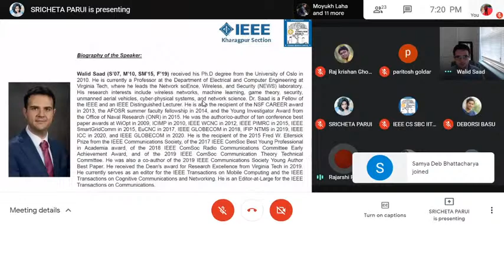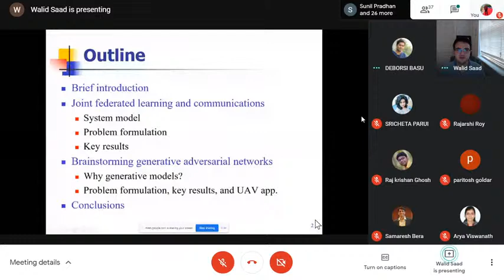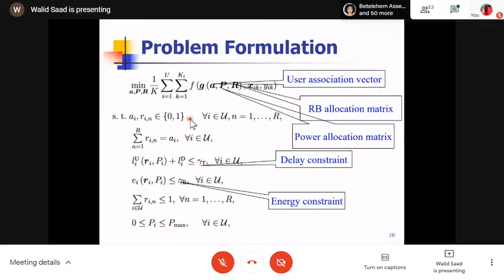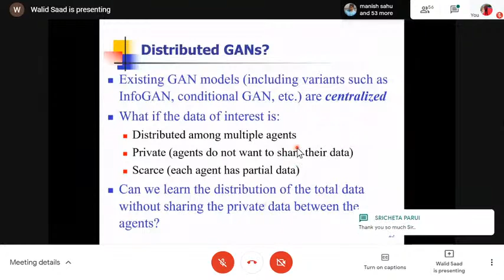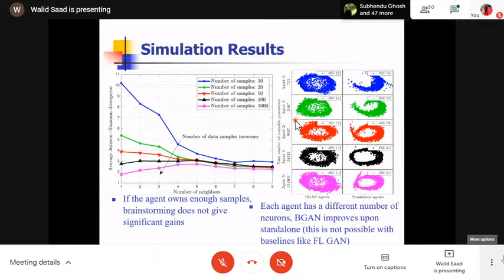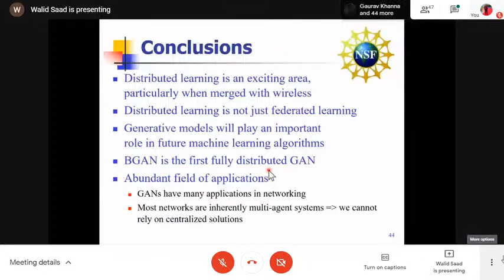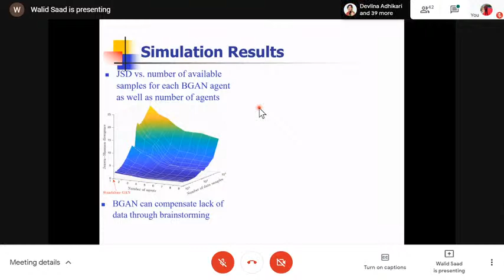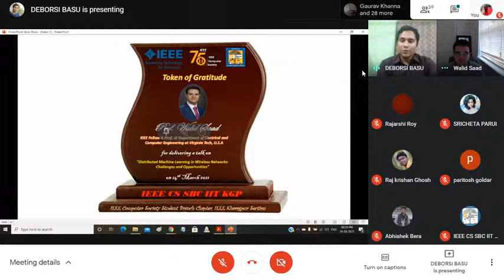Webinar on Distributed Machine Learning in Wireless Networks: Challenges and Opportunities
Due to major communication, privacy, and scalability challenges stemming from the emergence of large-scale Internet of Things services, machine learning is witnessing a major departure from traditional centralized cloud architectures toward a distributed machine learning (ML) paradigm where data is dispersed and processed across multiple edge devices. A prime example of this emerging distributed ML paradigm is Google's renowned federated learning framework. Despite the tremendous recent interest in distributed ML, remarkably, prior work in the area remains largely focused on the development of distributed ML algorithms for inference and classification tasks. In contrast, in this talk, we focus on two novel distributed ML perspectives. We first investigate how, when deployed over real-world wireless networks, the performance of distributed ML (particularly federated learning) will be affected by inherent network properties such as bandwidth limitations and delay. We then make the case for the necessity of a novel, joint learning and communication design perspective when deploying federated learning over practical wireless networks such as cellular systems. Then, we turn our attention towards the design of new distributed ML algorithms that can be used for generative tasks. In this context, we introduce the novel framework of brainstorming generative adversarial networks (BGANs) that constitutes one of the first implementations of distributed, multi-agent GAN models

Biography of the Speaker:
Walid Saad (S’07, M’10, SM’15, F’19) received his Ph.D degree from the University of Oslo in 2010. He is currently a Professor at the Department of Electrical and Computer Engineering at Virginia Tech, where he leads the Network sciEnce, Wireless, and Security (NEWS) laboratory. His research interests include wireless networks, machine learning, game theory, security, unmanned aerial vehicles, cyber-physical systems, and network science. Dr. Saad is a Fellow of the IEEE and an IEEE Distinguished Lecturer. He is also the recipient of the NSF CAREER award in 2013, the AFOSR summer faculty fellowship in 2014, and the Young Investigator Award from the Office of Naval Research (ONR) in 2015. He was the author/co-author of ten conferences best paper awards at WiOpt in 2009, ICIMP in 2010, IEEE WCNC in 2012, IEEE PIMRC in 2015, IEEE SmartGridComm in 2015, EuCNC in 2017, IEEE GLOBECOM in 2018, IFIP NTMS in 2019, IEEE ICC in 2020, and IEEE GLOBECOM in 2020. He is the recipient of the 2015 Fred W. Ellersick Prize from the IEEE Communications Society, of the 2017 IEEE ComSoc Best Young Professional in Academia award, of the 2018 IEEE ComSoc Radio Communications Committee Early Achievement Award, and of the 2019 IEEE ComSoc Communication Theory Technical Committee.

IEEE Computer Society Student Branch Chapter IIT Kharagpur organizes talks, webinars, workshops on the latest technology and research fields. Follow us to stay updated regarding the chapter's latest and upcoming events.